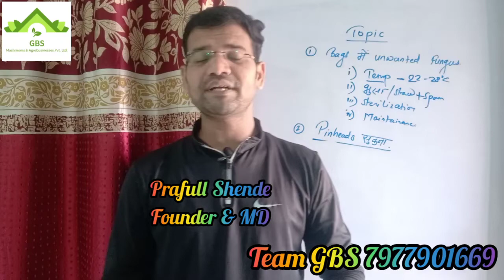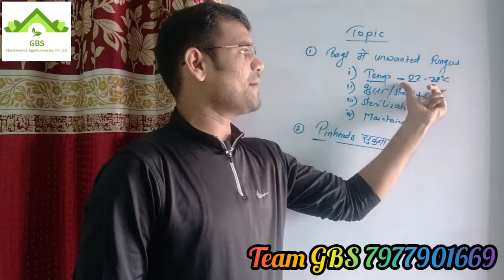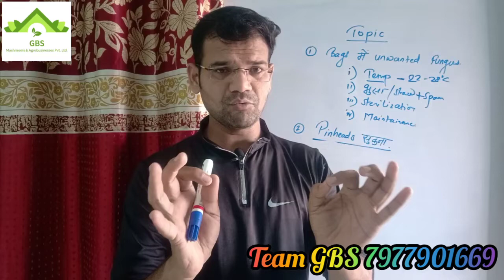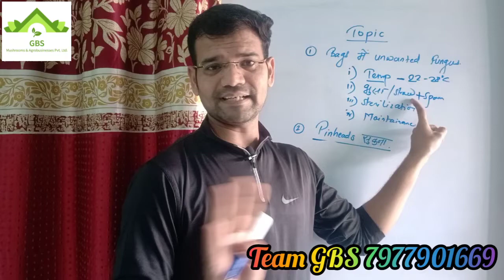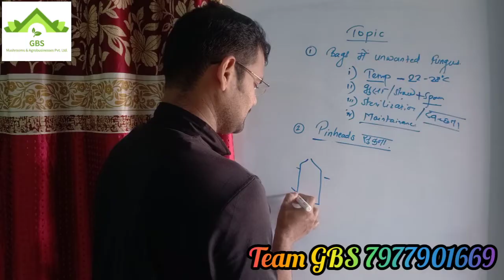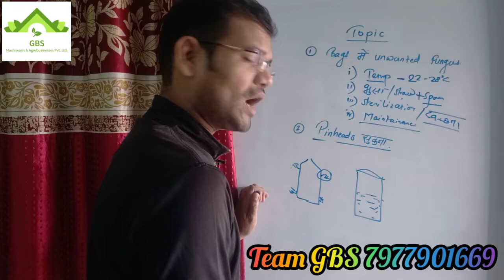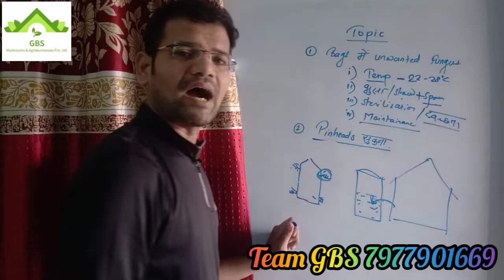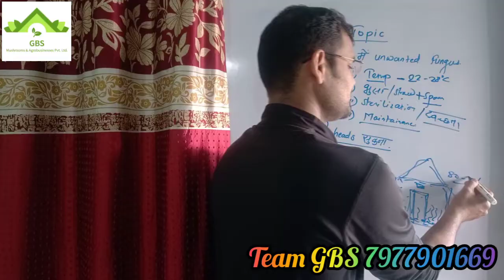Oyster or Milky Mushrooms बॅग्स में Unwated Fungus क्यों आता है? || Team GBS 7977901669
1. Oyster & Milky Mushrooms Cultivation Training
2. Mushrooms Marketing Training
3. Oyster & Milky Mushrooms product making Training
4. Book your spawn order
5. Register as a Distributor or Super Stockiest for mushrooms products